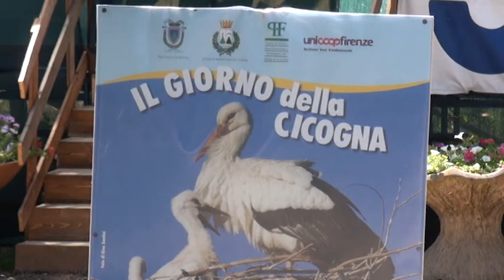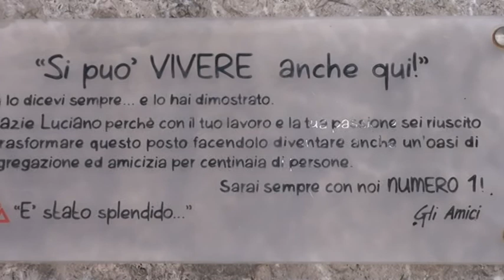A MONSUMMANO IL GIORNO DELLA CICOGNA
Domenica 11 giugno a Monsummano appuntamento al Fossetto per una nuova edizione del giorno della cicogna. La popolarissima manifestazione dedicata al maestoso uccello vedrà i partecipanti accolti dagli esperti del centro di ricerca del Padule di Fucecchio.